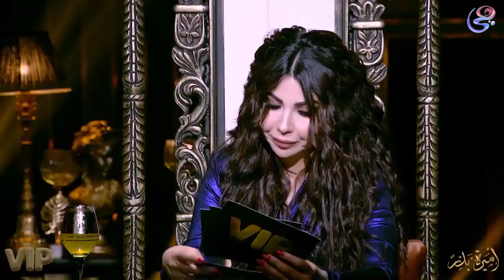أشرف زكي يعلنها : في تنازلات كتيرة بتحصل في الوسط الفني زي أي مهنة تانية🫢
Social Media Management by : NINO Digital Marketing